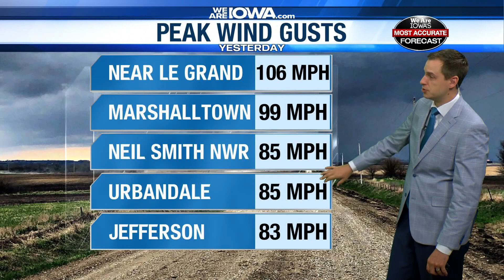A closer look: What is a derecho?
Wind gusts Monday in excess of 100 mph left a large path of destruction across central Iowa on Monday.

This cluster of thunderstorms began as typical summer thunderstorms in South Dakota early Monday morning.

By the time the storms reached western Iowa, they organized into a bowing line of storms that then raced eastward across the entire state. The system produced severe winds all the way to Indiana before weakening Monday night.